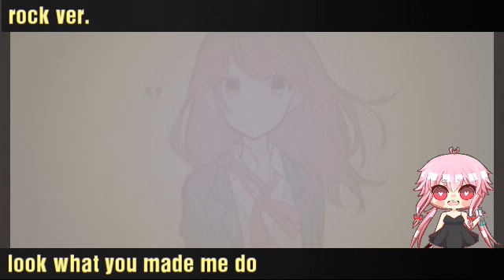Look what you made me do) nightcore)rock ver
Reupload the last one glitches so itc was shorter that it was surpose to be but this one is good